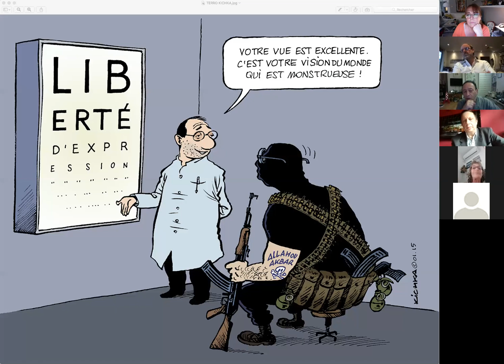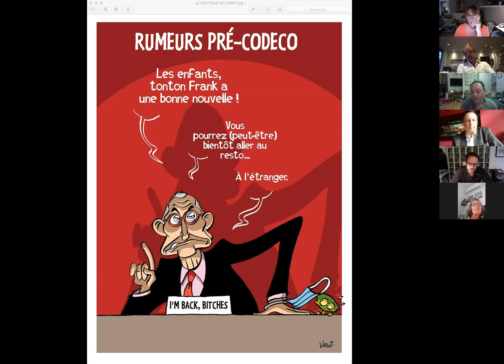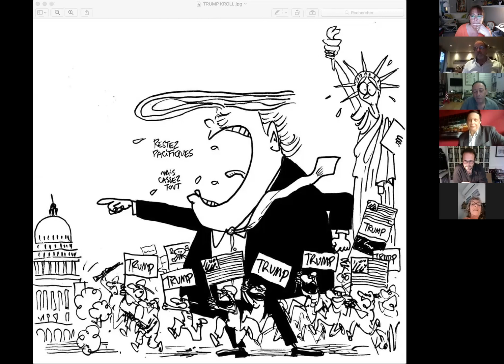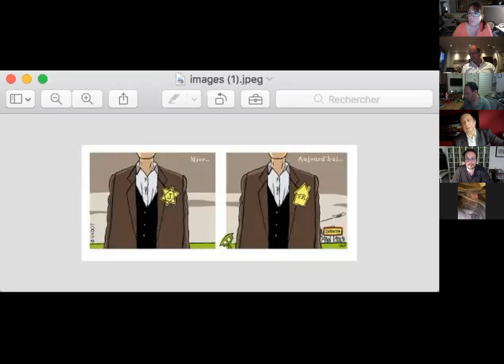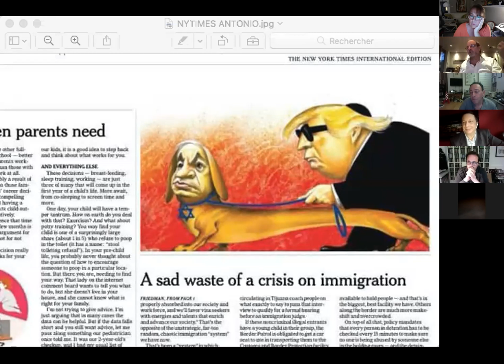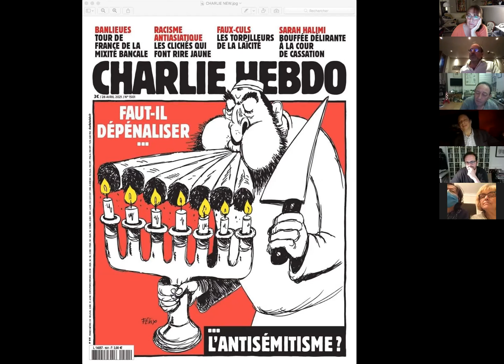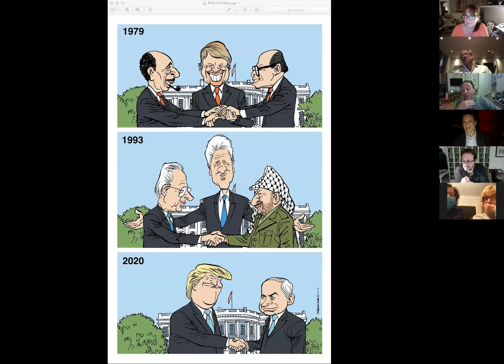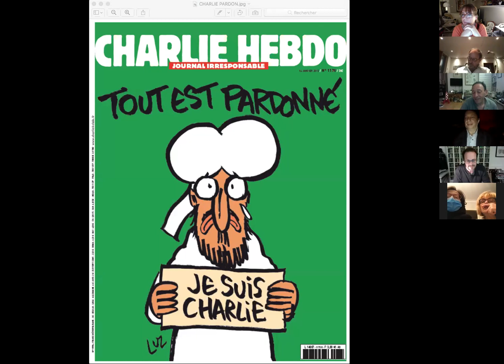ZOOM CCLJ avec 3 caricaturistes géniaux : Michel KICHKA, Pierre KROLL et Nicolas VADOT (29/04/21)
Modérateur de la soirée: Jean-Jacques Deleeuw, directeur de l'information et rédacteur en chef de BX1.
L'assassinat de Samuel Paty le 16 octobre 2020 à Conflans-Sainte-Honorine en France, a tristement remis la liberté d'expression sur le devant de la scène. Le professeur d'histoire-géorgraphie avait, pour illustrer un cours sur la liberté d'expression, montré à ses élèves des caricatures de Mahomet quelques jours avant sa mort. En ciblant Samuel Paty, son assassin a voulu s'attaquer à cette liberté vitale d'utiliser le droit à la caricature et au blasphème, si chère aux dessinateurs de presse.

Au-délà de cette tragédie et des attentats de 2015, nous aurons l'immense honneur de discuter avec les trois caricaturistes de leur métier, de l'actualité, de politique, du Covid...

Tous trois font partie de l'association "Cartooning for Peace" qui regroupe plus de 200 dessinateurs de pays différents. Elle fait dialoguer les dessinateurs entre eux. Elle publie des dessins de presse, et donne une visibilité et un appui aux dessinateurs empêchés d’exercer librement leur métier ou dont la liberté est menacée.

« J’ai toujours pensé que les dessins humoristiques occupent une place prépondérante dans la presse.  Ils jouent un rôle particulier en façonnant l’opinion publique, car une image a généralement sur le cerveau un effet plus fort et plus direct que des mots, et aussi parce qu’il y a beaucoup plus de gens qui sont prêts à regarder un dessin qu’à lire un article (…) Les dessins humoristiques nous font rire.  Sans eux, notre vie serait nettement plus morose.  Mais ils font plus que cela: ils ont le pouvoir d’informer, mais aussi d’offenser. »

Michel KICHKA est né en Belgique en 1954.Il est cartooniste, illustrateur et professeur aux Beaux-Arts de Jérusalem. Depuis 1995, il travaille comme caricaturiste politique à la télévision israélienne. Ses dessins sont publiés dans le monde entier. Il a publié deux albums de bandes dessinées chez Dargaud, "Deuxième génération" en 2012 qui raconte ses relations avec son père, rescapé des camps de concentrations et "Falafel sauce piquante" en 2018. Michel Kichka s'est beaucoup investi dans des associations telles que Cartooning for Peace, aux côtés de Plantu.

Pierre KROLL est un dessinateur et caricaturiste belge né à Gwaka en République démocratique du Congo, en 1958, et vivant à Liège.
Urbaniste œuvrant pendant quelque temps à Liège, il devient dessinateur indépendant dès 1985. On verra ses dessins, qu'ils soient d'humeur ou d'humour, politiques ou polémiques, dans de nombreux périodiques : le Vif, la Cité, Trends-Tendances, Pourquoi Pas ?, Pan, le Soir illustré, le Peuple et aujourd'hui dans le quotidien le Soir, l'hebdomadaire Télémoustique, dans Espace de liberté, Inédits Cinéma, le Quinzième Jour de l'ULg, ou encore, de temps en temps, dans l'hebdomadaire français Courrier international, entre autres.

Nicolas VADOT est né au sud de Londres en 1971, d'un père français et d'une mère anglaise. Il passe son enfance en France, avant d'émigrer à Bruxelles à l’âge de 17 ans. Il possède la triple nationalité franco-britannico-australienne. Il publie son premier dessin dans Le Vif/L’Express le 10 décembre 1993. En1999, la rédaction du magazine lui confie une page hebdomadaire, La Semaine de Vadot, dans laquelle il illustre l’actualité politique nationale et internationale. Depuis 2007, il est également en charge de la page 3 du journal, pour laquelle il réalise un grand dessin en pleine page.Vadot est par ailleurs dessinateur attitré du quotidien l'Echo depuis septembre 2008. Parallèlement au dessin de presse, il est aussi auteur de bande dessinée, et publie entre 2001 et 2004 la trilogie Norbert l'Imaginaire, aux Éditions du Lombard, en compagnie d'Olivier Guéret, co-scénariste.